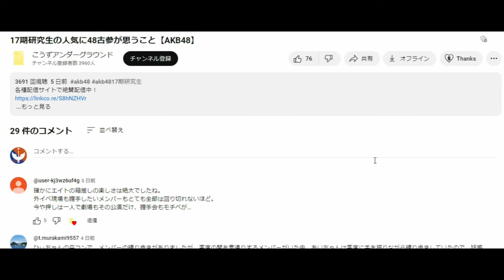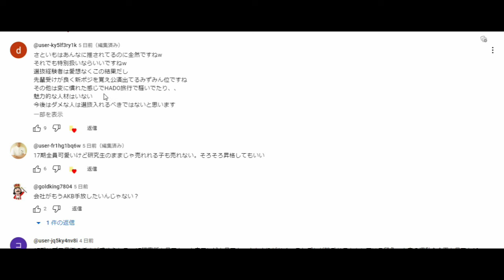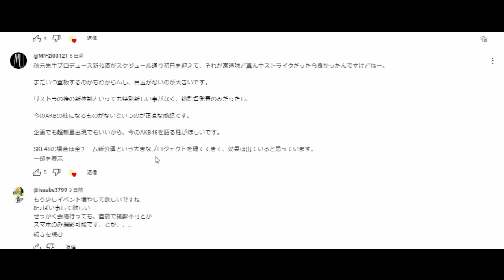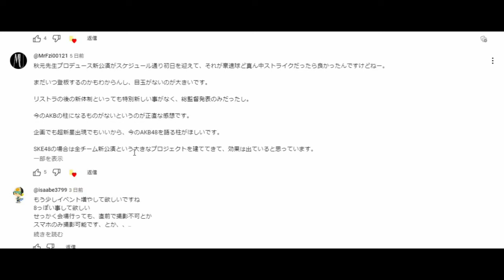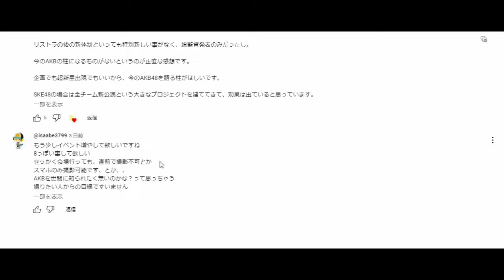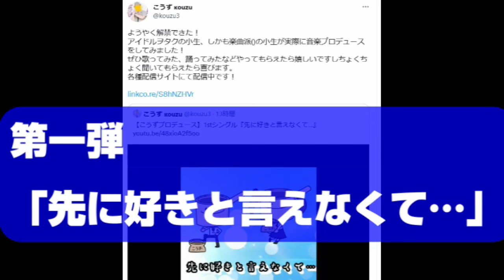【ヲタの声】17期研究生の人気低迷問題の動画のコメントを見てみる（後編）【AKB48/17期研究生】